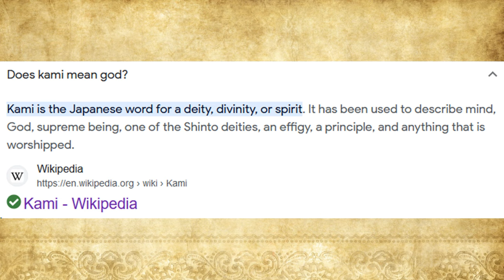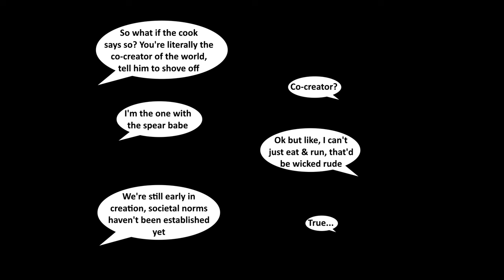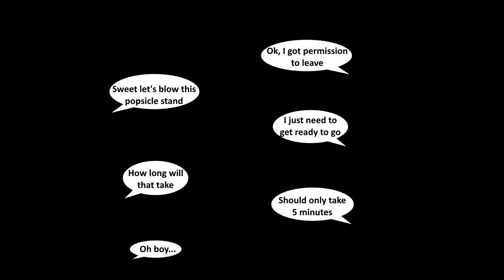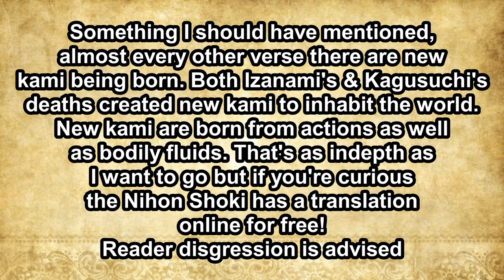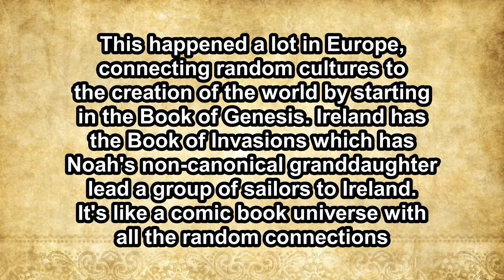Shinto Creation Story